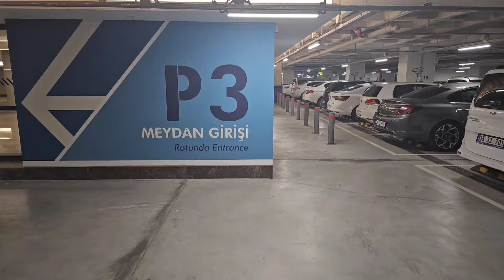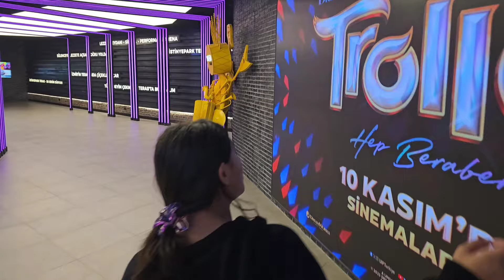Melisa arabalı squid game polis maceraları | 2 bölüm